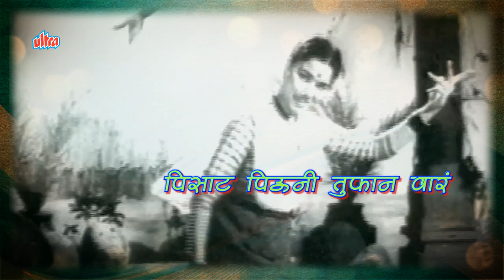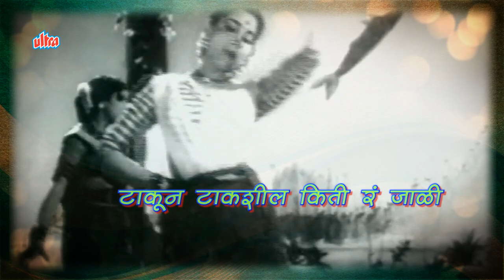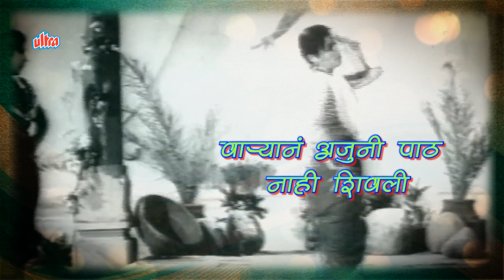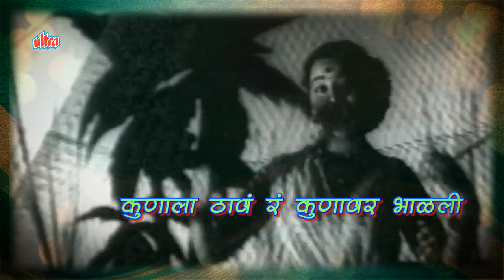Lyrical: Kashi Jhokat Chalali | Marathi Song With Lyrics - Asha Bhosle | Molkarin Old Classic Movie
Now enjoy this romantic Marathi song Kashi Jhokat Chalali with the lyrics! This song is from the Marathi movie Molkarin (1963), Music by Vasant Desai & sung by Asha Bhosle.

Dance Song from Superhit Marathi Movie Molkarin (1963) starring Ramesh Dev, Sulochana, Raja Pandit, Parshuram Samant, Indira Chitnis, Seema
Producer: Gajanan P. Shirke, Director: Yashwant Pethkar